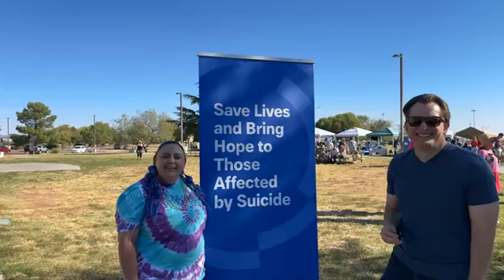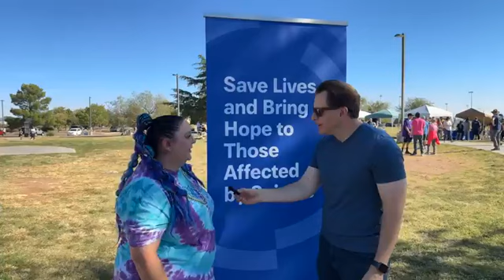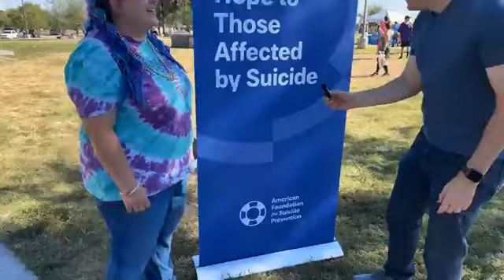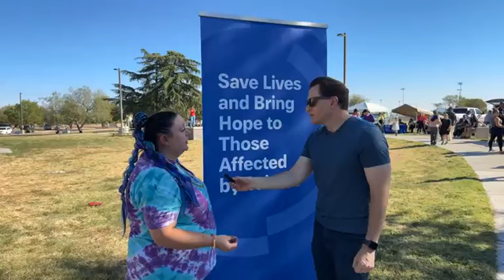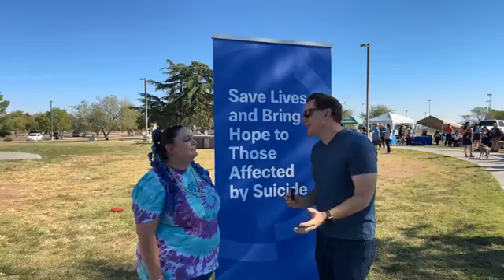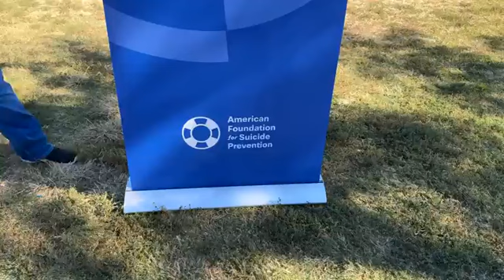SSVEC PRESENTS “JEFF DAVENPORT LIVE” AT OUT OF THE DARKNESS COMMUNITY WALK 10/26/24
SSVEC PRESENTS “JEFF DAVENPORT LIVE” AT OUT OF THE DARKNESS COMMUNITY WALK AT VETERANS MEMORIAL PARK!
The Out of the Darkness Community Walk is a journey of remembrance, hope, and support. It unites our communities and provides an opportunity to acknowledge the ways in which suicide and mental health conditions have affected our lives and the lives of those we love and care about.
Join them for a resource fair, hope & healing activities, and an opening ceremony followed by their annual Walk this morning.
And if you or someone you know struggles with mental health issues or suicidal thoughts, please reach out for help right away: